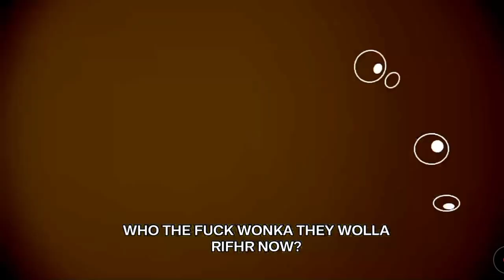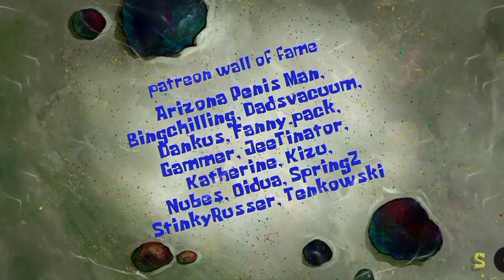AI Sponge Rehydrated Continuity | April 7th 2024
plankton says Nick Jr.